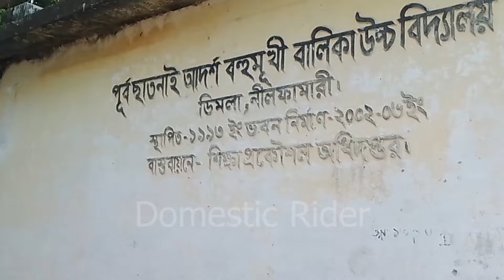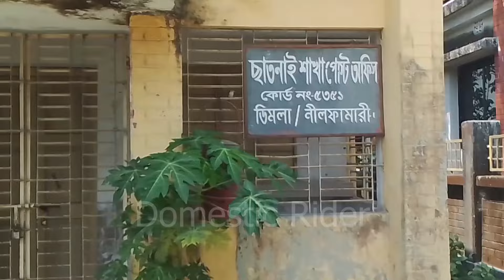নানান জেলার মানুষের বসবাস-ছাতনাই কলোনী। ডিমলা, নীলফামারী।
আজকে আমরা জানবো কিভাবে ৯ টি জেলার লোক একটি ইউনিয়নে বসবাস করে আসছেন।  আমরা তাদের সাথে কথা বলার চেষ্টা করেছি। ছাতনাই কলোনীর আদ্যপান্ত জানতে ভিডিওটি সম্পূর্ন দেখুন। ধন্যবাদ।